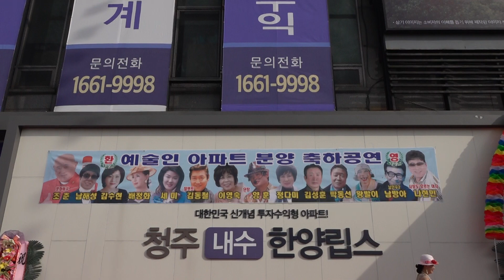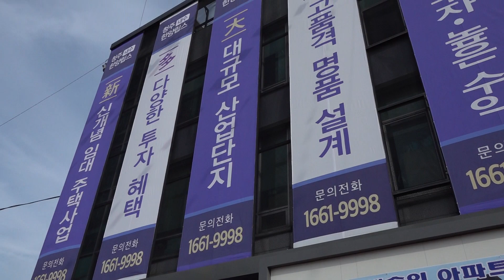가수 박동선 고창에서왔어요 예술인아파트분앵축하공연 2919 11 23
대한민국 신개념 투자수익형아파트 청주 내수 한양립스 분양문의 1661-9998